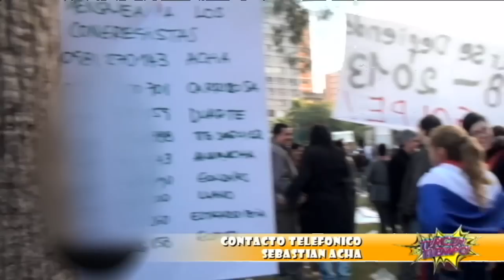RUBEN SAMANIEGO EN EL JUICIO POLITICO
la otra cara del juicio político a ex presidente Lugo